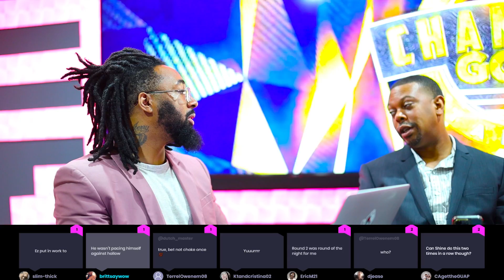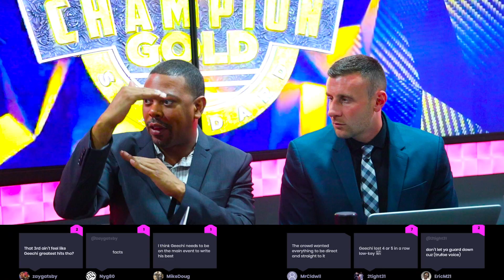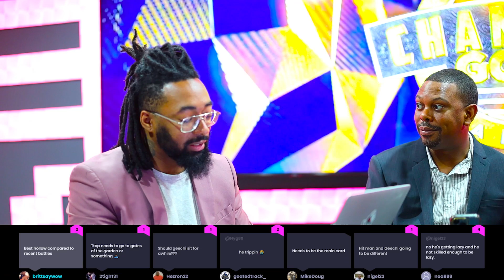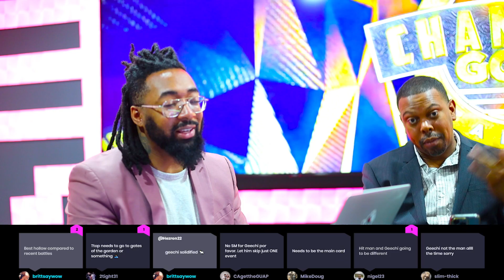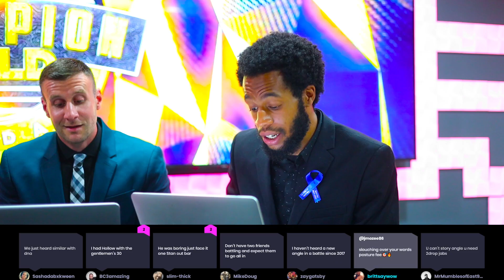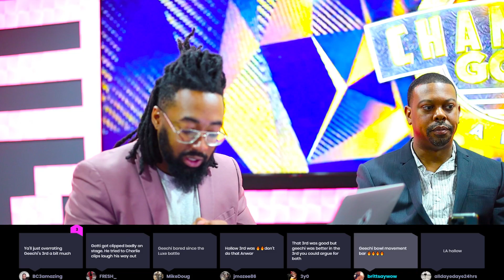"MY RESUME" HOLLOW DA DON VS GEECHI GOTTI - PART 3 - SMACK/URL | CHAMPION